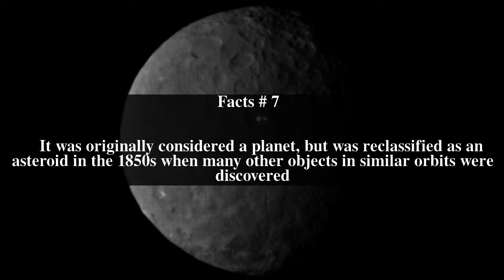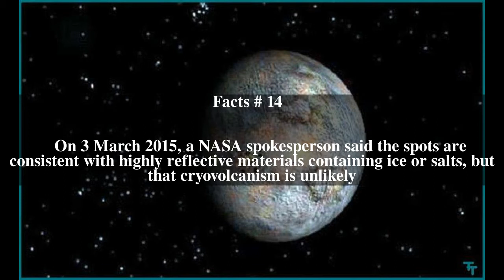Ceres (dwarf planet) Top # 14 Facts